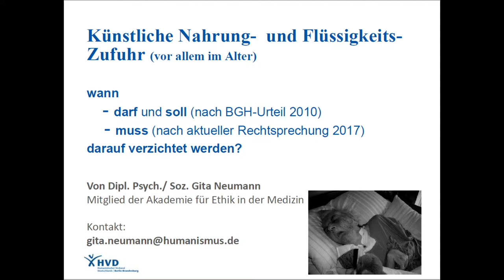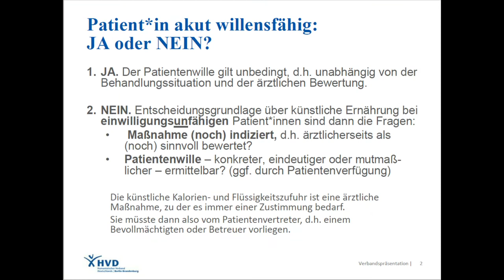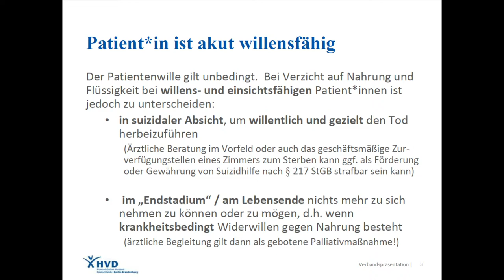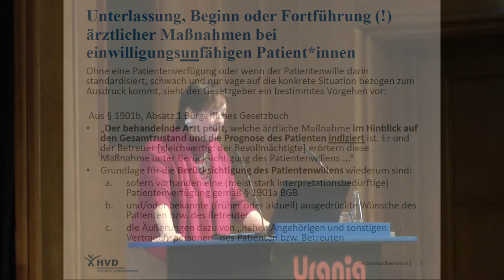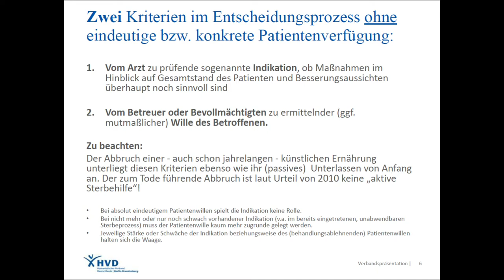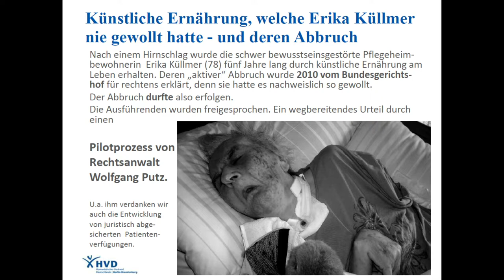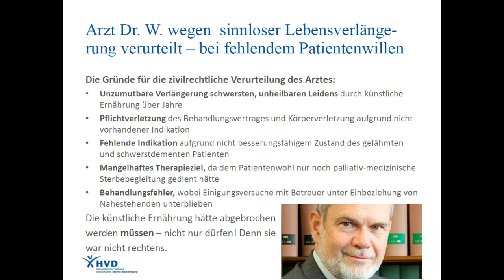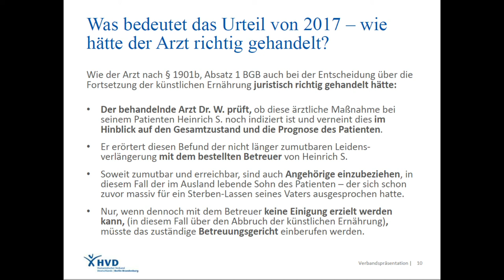Gita Neumann: Künstliche Nahrungs- und Flüssigkeitszufuhr (vor allem im Alter)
Vortrag von Gita Neumann, Dipl.-Psych. & Medizinethikerin, HVD, am 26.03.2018 in der Urania, Berlin